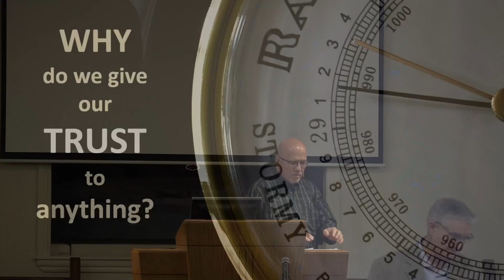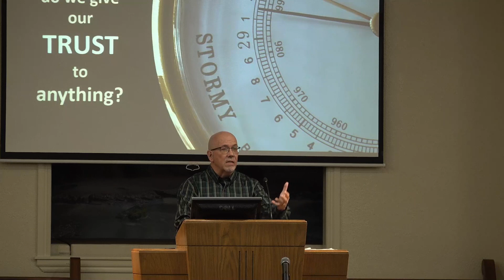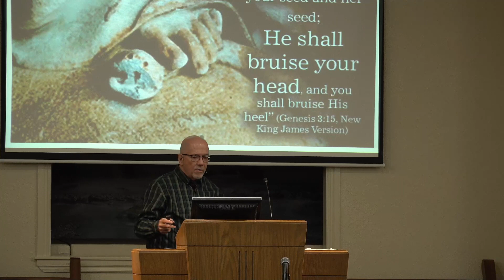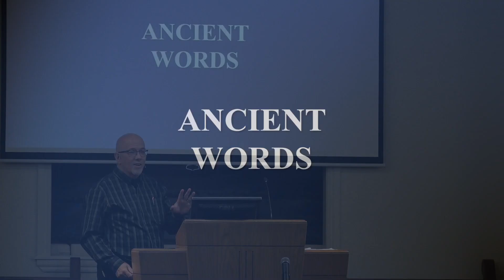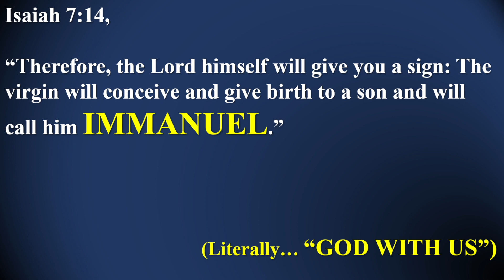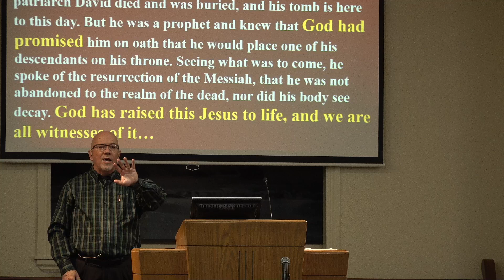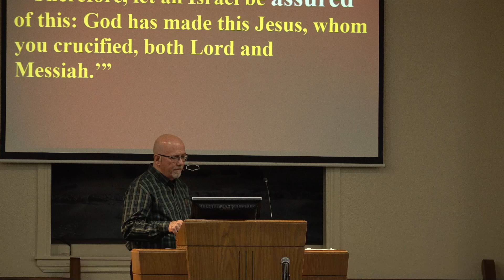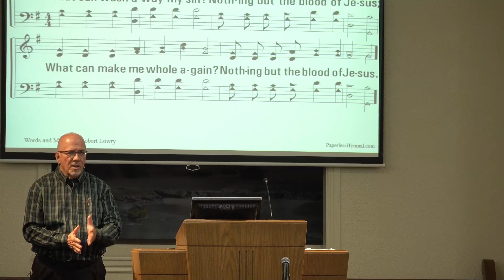Why Trust God - A God of Integrity (part 2)